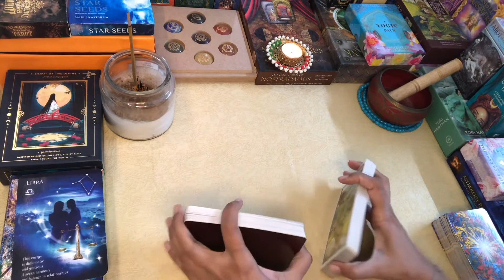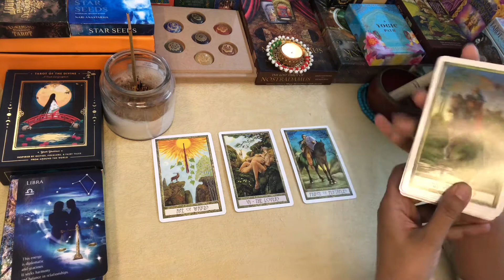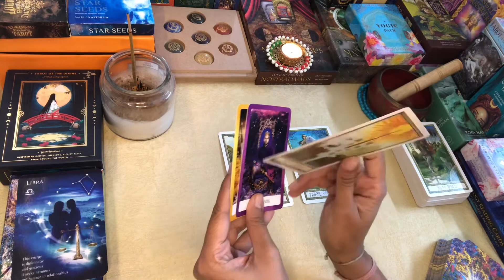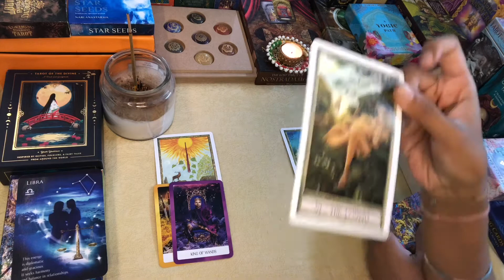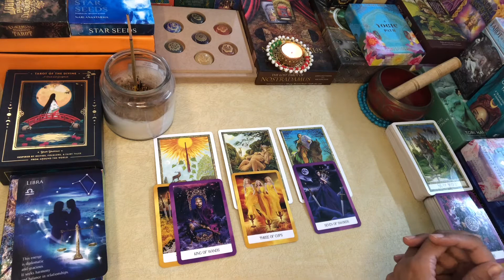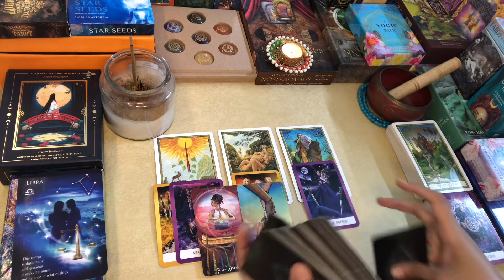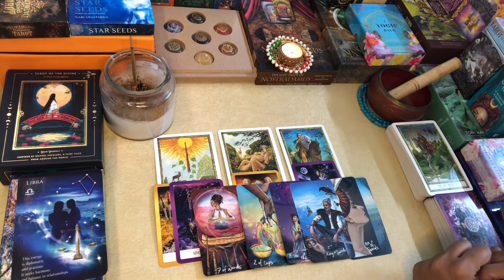LIBRA WEEKLY TAROT READING 29TH NOV-5TH DEC“Enjoy the Bliss; Reaping the Benefits of Past Hard Work“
1ST WEEK DECEMBER Readings..!!

Namaste..!!

Leena